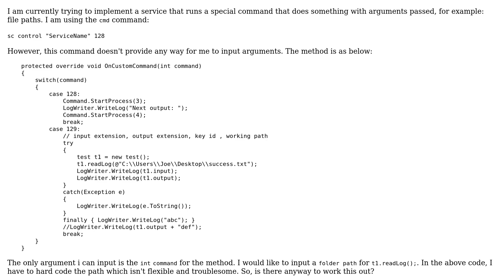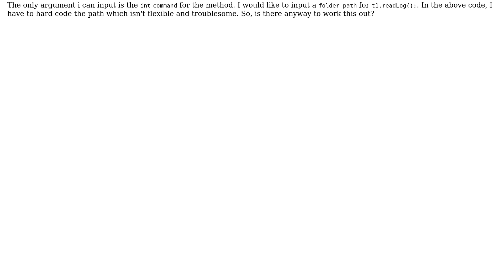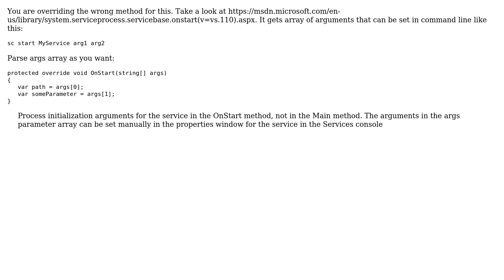C# service onCustomCommand with parameters?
With thanks & praise to God, and with thanks to the many people who have made this project possible! | Content (except music & images) licensed under CC BY-SA | Music | Images & others | With thanks to user Dmitry Semenov user adam laninster and the Stack Exchange Network Trademarks are property of their respective owners. You are responsible for your own actions.